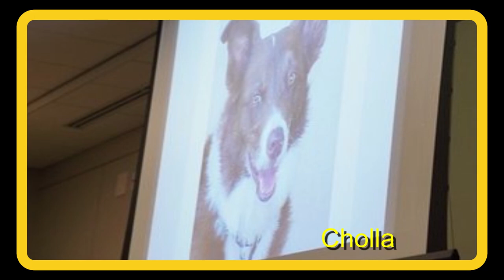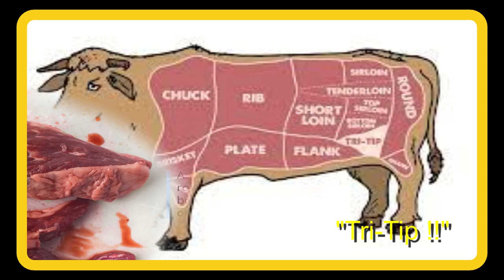Kristin Smart Trial The Hunt for Human Remains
Everything you wanted to know about those cadaver dog indications in Paul Flores' dorm room plus indications near the garbage cans at Susan Flores' house (Paul's mother).

Why did they 'hone in' on room 128 and whose room was it.?

Oh- and what is a tri-tip?

RJA Impact